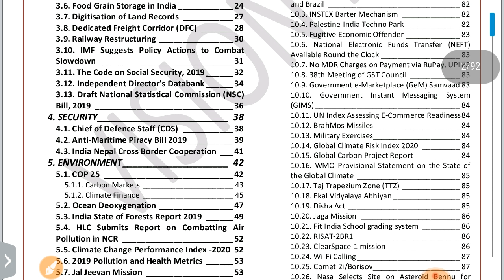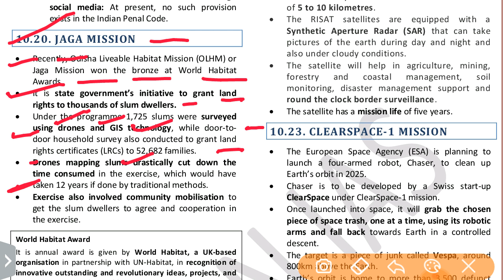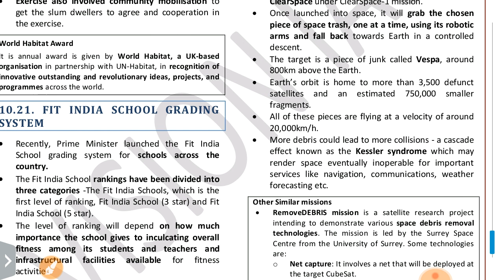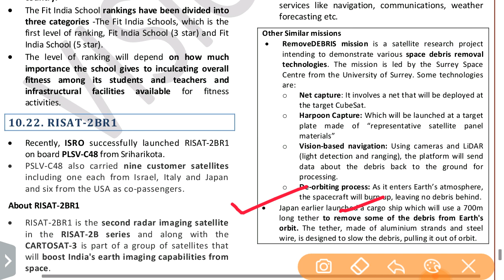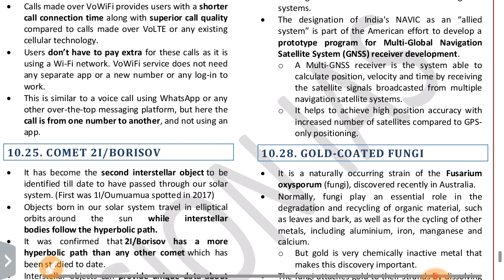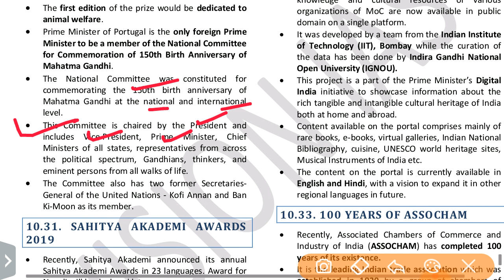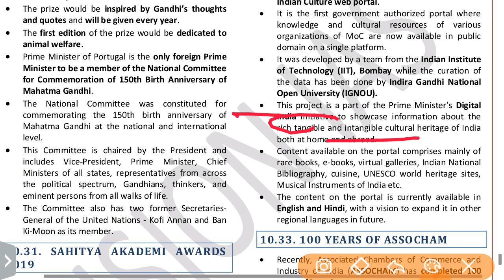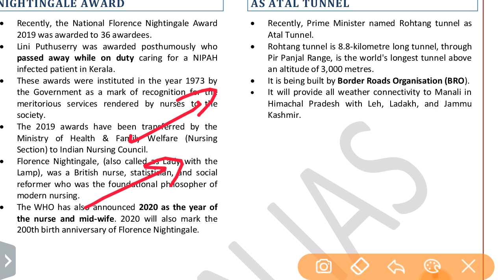IMPORTANT TOPICS PART 2 VISION IAS CURRENT AFFAIRS DECEMBER 2019:UPSC/STATE_PSC/SSC/RBI